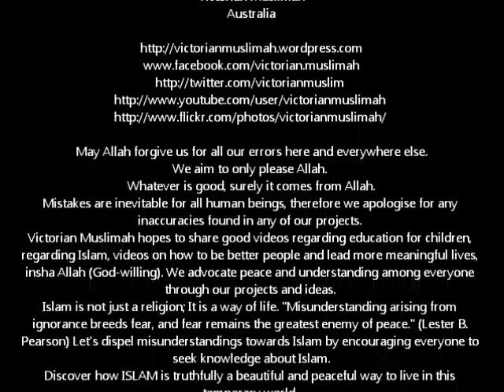(funny,with ENG subtitles) Hanging out with the kids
Recorded in the U.S.A. by the talented organisation,Young Muslims (YM).Part of this lecture is here English-subtitled to assist the hearing-impaired, those new to English, new to Islam or simply for people who prefer subtitles to enable them to understand & learn more effectively, inshaAllah. YM produced this inspirational lecture on how to be better parents, in particular, better Muslim parents.

Brother Nouman's sometimes-witty & direct nature in his lectures is again applauded by Victorian Muslimah unmistakably! A must-watch for all parents, especially those living in Western communities around the world.

Please invoke a du'a to God for Victorian Muslimah's ease in her endeavour in making more English-subtitled lectures... Jazakallah khayr!

Hopefully, this and other Victorian Muslimah's video uploads will be of benefit to all viewers & their families, inshaAllah.